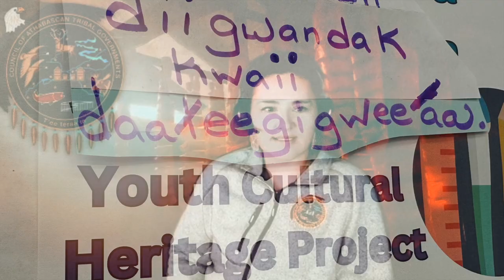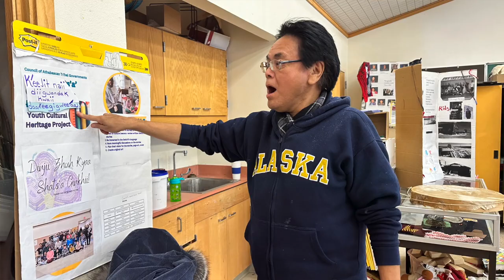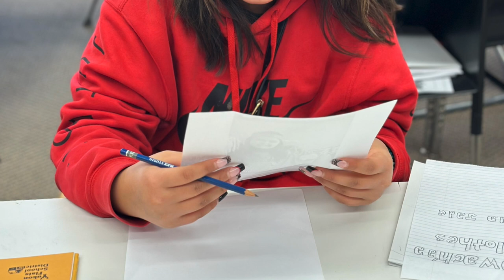CATG K’eejit Nąįį ts’à’ Gwandak Ndaa Łireelyaa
The "CATG Youth Cultural Heritage Project," led by the Council of Athabascan Tribal Governments (CATG) Gwich’in Heritage Project, strives to preserve the Gwich’in and Upper Koyukon Athabascan languages across nine tribes in Alaska's Upper Yukon Flats region. Engaging youth through avenues like the Youth Warriors newsletter, language event support, and cultural content, the project collaborates with the Beaver Village Council to create local cultural events where youth can learn traditional stories, explore media platforms, and craft storybooks. By translating Gwich’in stories into printed narratives, guided by Elders and culture bearers, the project fosters a strong connection between youth and their heritage, potentially influencing broader community cultural appreciation and language revitalization efforts. Through a blend of storytelling, creation, and connection, the project seeks to ensure that the wisdom of the past resonates within present and future generations.